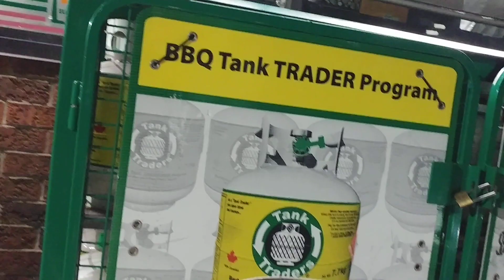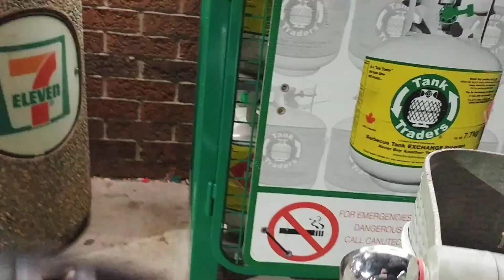Toronto Canada: June 1 2023